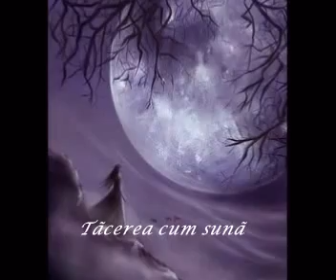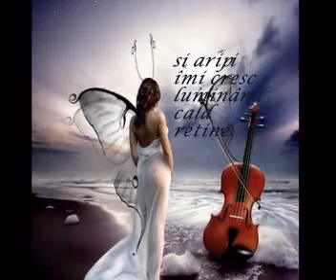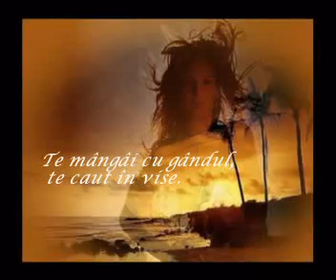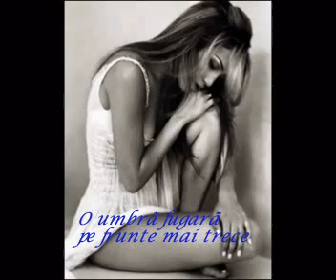LELIA MOSSORA - CLIPE NESCRISE